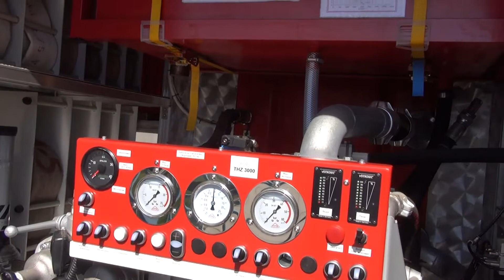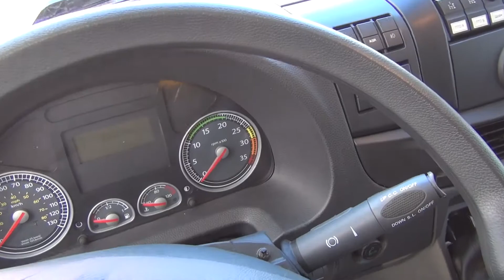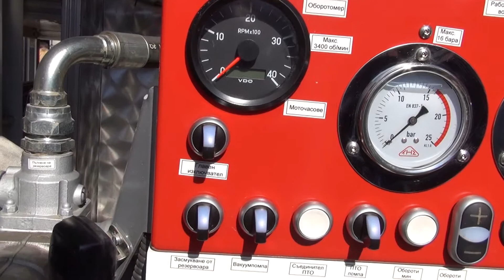Iveco Eurocargo Fire Truck Extrerior and Interior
Iveco Eurocargo truck adapted for firefighting seen outside and inside. The truck has TECTOR 6 - E25 engine, 185 kW, 251 hp, max 2 700 rpm, maximum torque 850 Nm, max torque interval between 1250 and 2100 rpm, 6-cylinder. Transmission is 6-speed manual (stick shift). Color is  Maranello Red (50126).

The truck was presented at Security Expo Sofia, Bulgaria 2014.